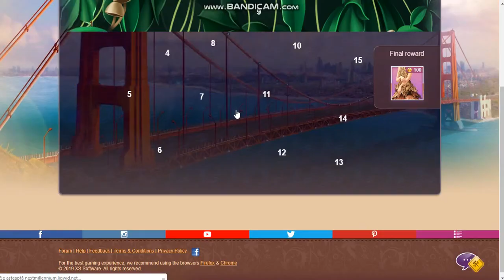My Luck at Lady Popular Events Inspired by Nature ( 1 ).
Hey guys , in this video i get the items from the rooms 1 and 2 . if you like this game give it a like and a comment and don't forget to subscribe to my channel . Have a nice day .